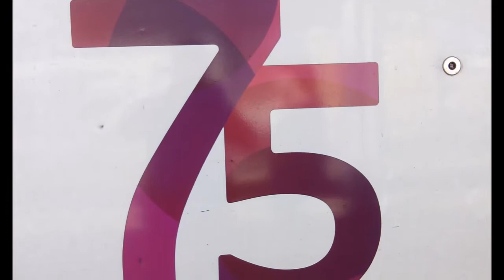Ac Intro del CANAL 22 06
Este video tomarlo con un buen HUMOR las cosas que diga solo es para reir...